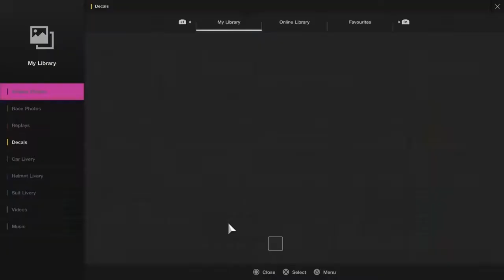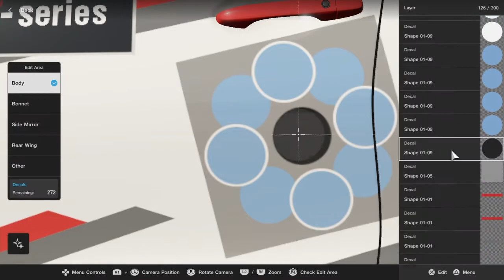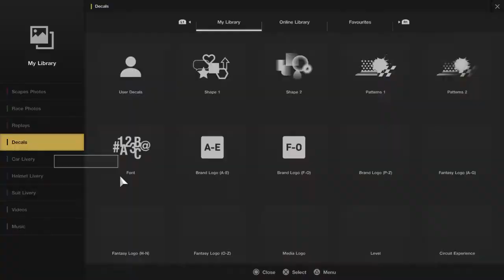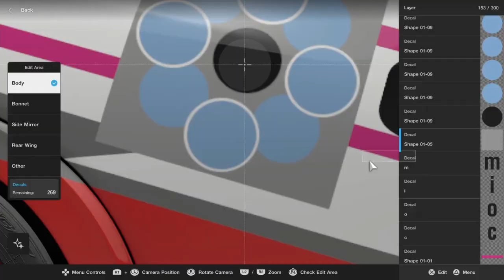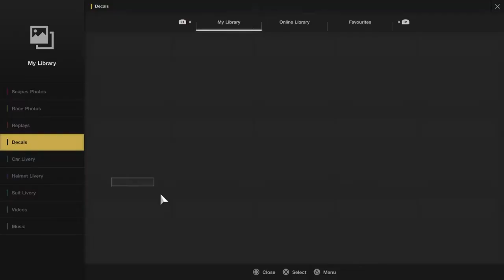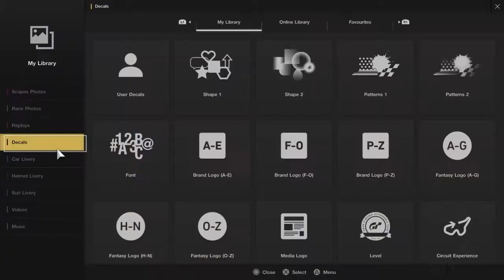Gran Turismo Sport - LIVERY EDITOR - Roberto Colciago 2017 M1RA TCR (Short)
Roberto Colciago M1RA 2017 TCR car